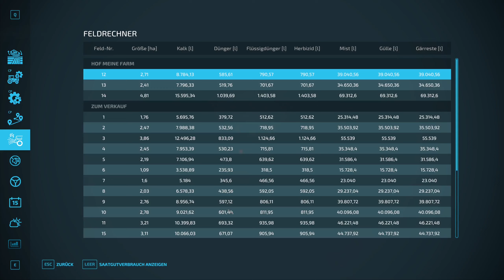Zuckerrüben Ernte in der Nacht ~ LS22 Erlengrat #63 | Farming Simulator 22